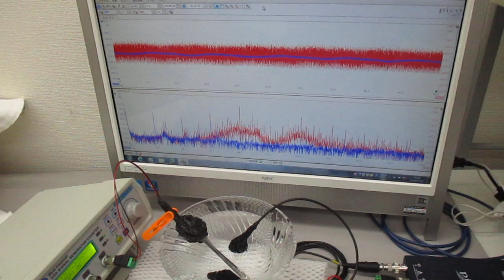非線形共振型超音波発振プローブを利用した、超音波の発振制御実験